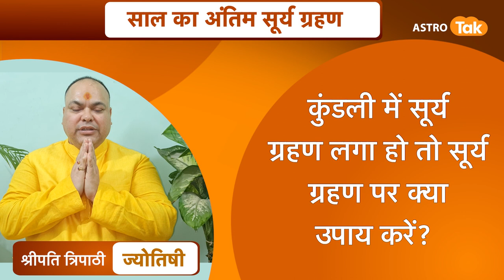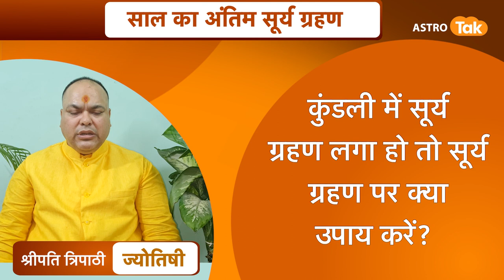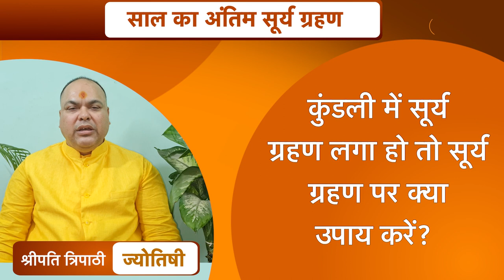कुंडली में सूर्य ग्रहण लगा हो तो क्या उपाय करें | Dr Sripati Tripathi| Astro Tak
ज्योतिर्विद श्रीपति त्रिपाठी जी से जानते हैं कि कुंडली में अगर सूर्य ग्रहण लगा हो तो सूर्य ग्रहण पर क्या उपाय करें...